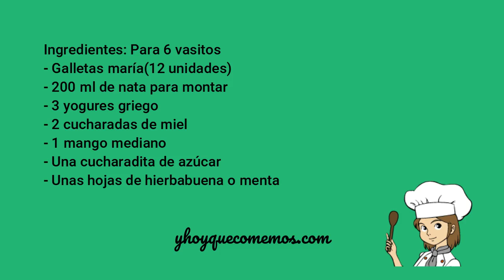CREMA DE YOGUR CON MANGO ¡Postre rápido y riquísimo!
CREMA DE YOGUR CON MANGO
Hoy te traemos un postre sencillo que gustará a todo el mundo. Esta receta de crema de yogur con mango la prepararás de una forma fácil y rápida. Tendrás un postre suave, perfecto para poner como colofón de una comida o cena especial.

La receta está explicada paso a paso y de forma sencilla, para que os sea fácil hacerla.

Ingredientes: Para 6 vasitos
200 ml de nata para montar ( 33% materia grasa)
3 yogures naturales tipo griego
2 cucharadas soperas de miel
12 galletas maría
1 mango
Una cucharadita de azúcar
Unas hojas de hierbabuena o menta

Si te gusta esta receta puedes dar a Me gusta, dejar un Comentario o Compartir.